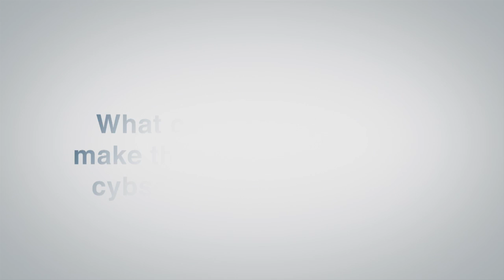How will the Georgia Cyber Innovation and Training Center affect Augusta's economy?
Dr. Simon Medcalfe, associate professor of Finance and Economics, sat down with the Jagwire team recently to discuss the potential economic impact of bringing a $50 million construction project to downtown Augusta.